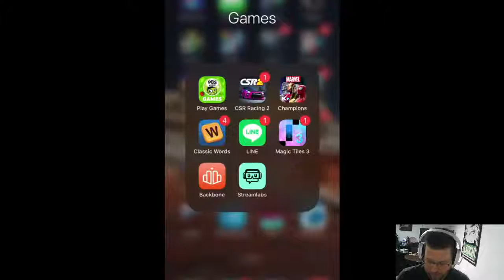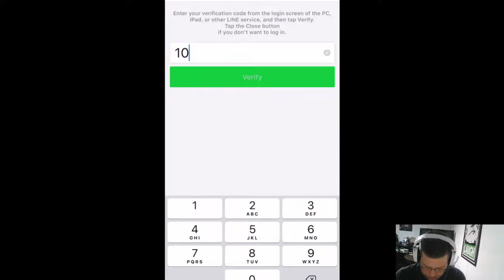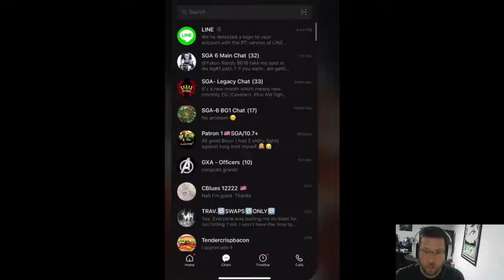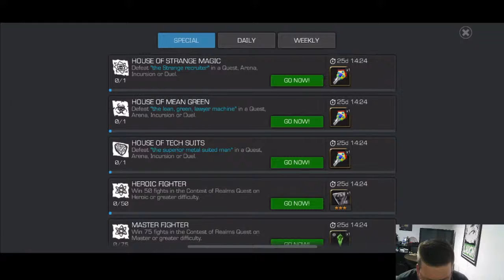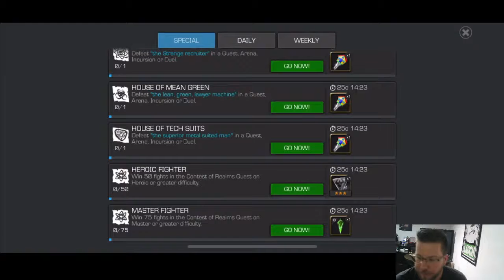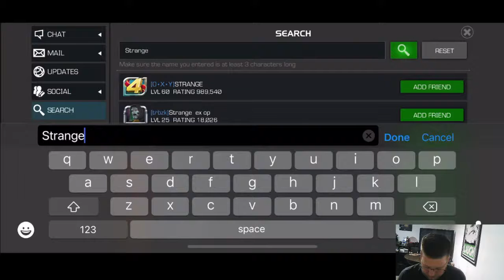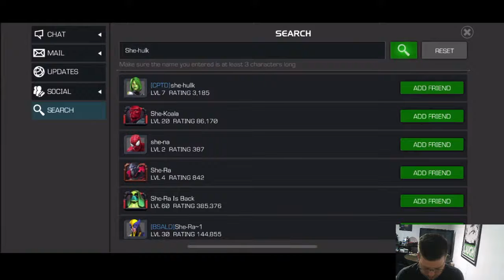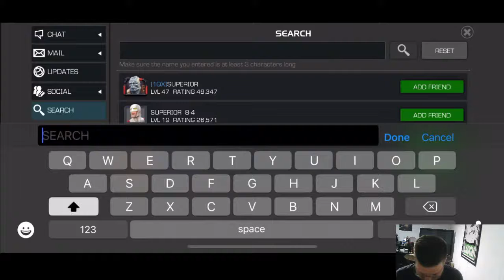Sleeper Games - Live Stream #1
MCOC Fun